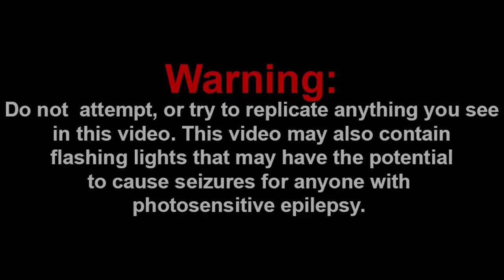NICE EDITING!!! || SML YTP: Jeffy Meets Trollge! (Halloween Special) Reaction!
Channel Members:
~SuperGB64
~Frogiman

Discord: Super Mario Gamer 001#7883
Nintendo Switch Friend Code: SW-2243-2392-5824

-SMG001, 2021